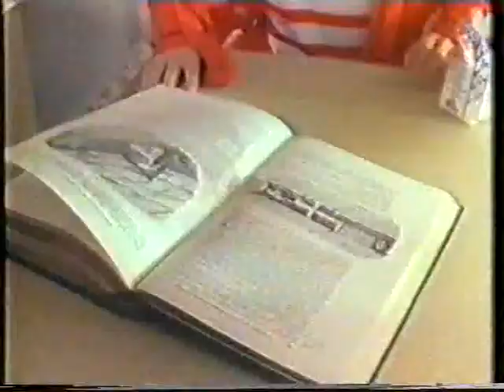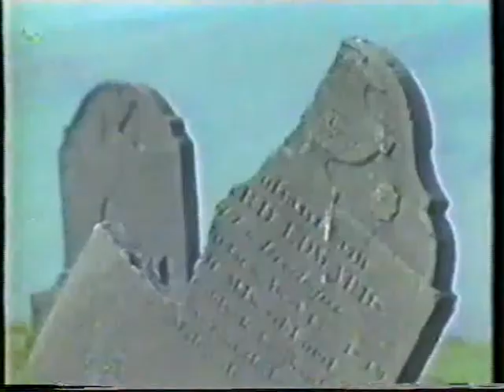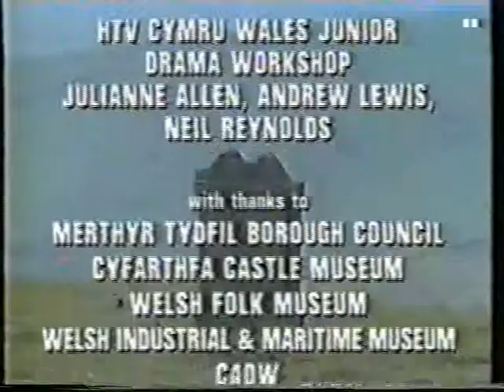Merthyr - A Labyrinth of Filth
A short 1989 film aimed at 11-14 year olds showing life in the Welsh industrial town of Merthyr Tydfil. A VHS transfer, so apologies for the quality in places. However, this is still very watchable and relevant for an understanding of the Industrial Revolution.